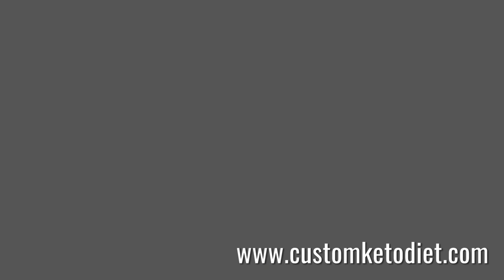Best teriyaki tofu recipe no: 78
If you are very interested in this diet and would like to know more.

And scroll through the page to find keto diet section, follow the prompts to learn small and to personalise your own plan today.

￼ If you have an interest in weight loss, and would like to explore other products to aid you in your goal, like weight loss and fat burning supplement to aid you to achieving your goals faster, please feel free to click this link below to have a look through our different products: